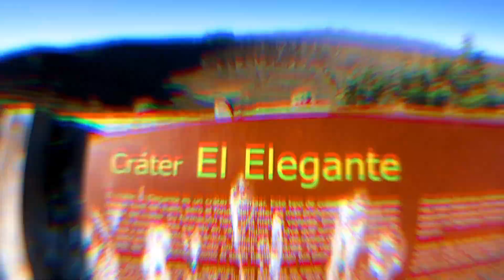¡Vamos a El Pinacate!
Una experiencia increíble que tienes que vivir, visitar la Reserva de la Biosfera El Pinacate y Gran Desierto de Altar localizada a menos de 50 km de distancia de PuertoPeñasco. Puedes acampar, observar las estrellas, recorrer la Ruta de los Cráteres y visitar el Museo Schuk Toak.

Video de Marco Guerrero MarcoXplora.